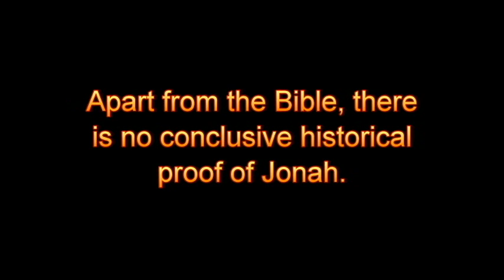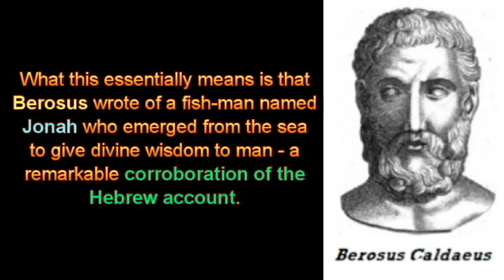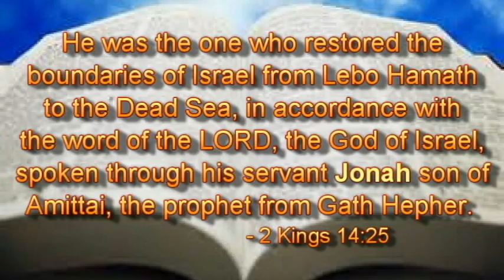Apart from the Bible, there is no conclusive historical proof of Jonah